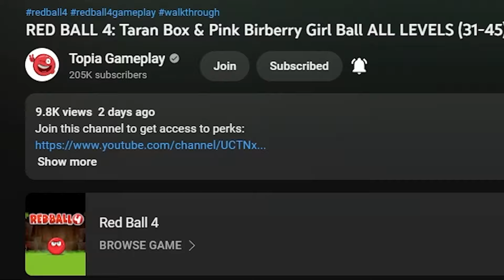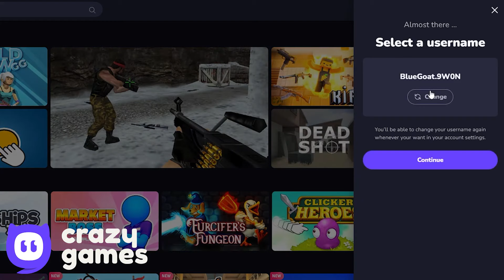Bad Physics - All Levels - Box Factory - Green Hills - Reverse Gameplay Volume 3,2,1